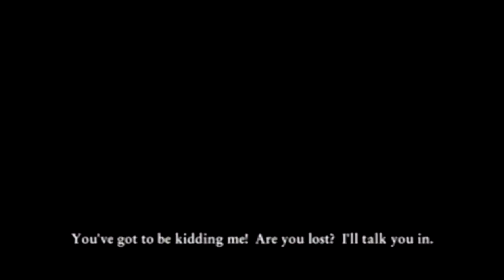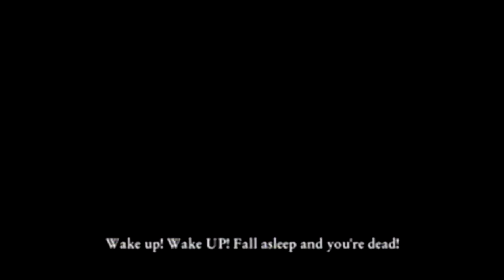Let's Play Cursed Mountain Episode 12: So Cold… (Part 2/2)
After stupidly falling we find a walkie-talkie that connects us to Paul Ward who promises to guide us to Base Camp.